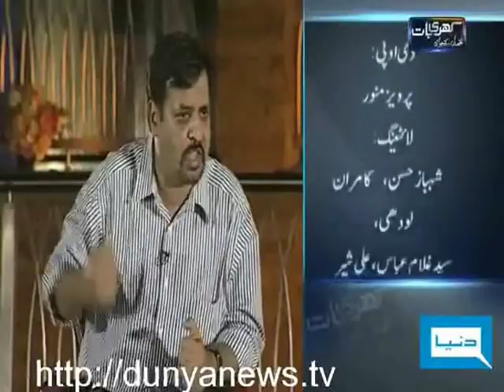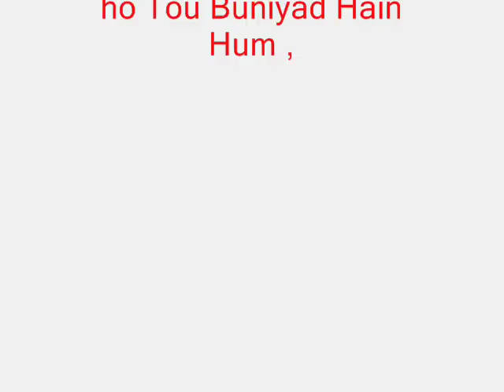Don't Force Us To Pay Back In The Same Coin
Ek Tooti Hui Zanjeer Ki Faryad Hain Hum ,
Aur Duniya Yeh Samajhti Hai K Azaad Hain Hum ,
Kyun Hamain Log Samajhte Hain Yahan Pardesi ,
Ek Muddat Se Is Dharti Pe Abaad Hain Hum ,
Kahay Ka Tark E Watan , Kahay Ki Hijrat Logo ,
Is Dharti Ki Is Des Ki Aulaad Hain Hum ,
Hum Bhi Tameer E Watan Main Hain Barabr K Shareek ,
Dar o Deewar Agar Tum Ho Tou Buniyad Hain Hum .. !!